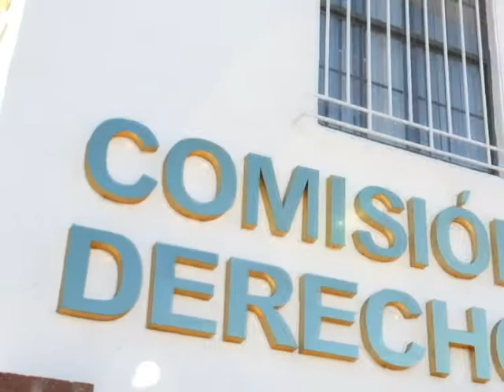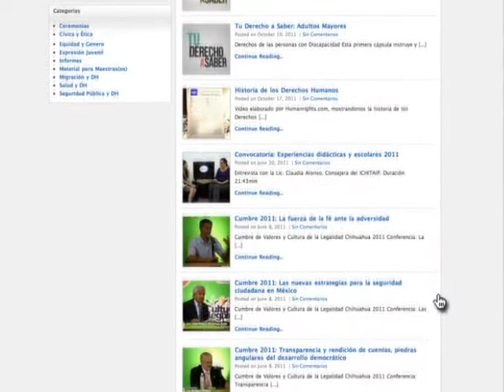¿Qué es DHNET?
Es el primer canal por internet especializado en la producción, el acopio y la difusión de temas relacionados con los Derechos Humanos, la educación para la paz, los valores y la cultura de la legalidad,

Es propiedad intelectual de la Comisión Estatal de Derechos Humanos del Estado de Chihuahua, México.

Fue fundada para darle difusión a todas aquellas personas, entidades e instituciones que promuevan los valores universales en todas sus expresiones.